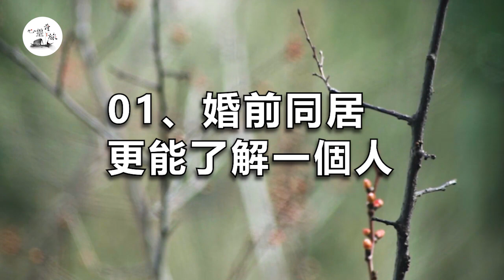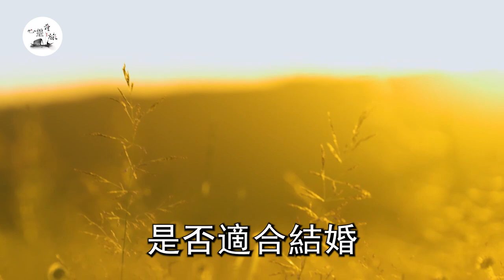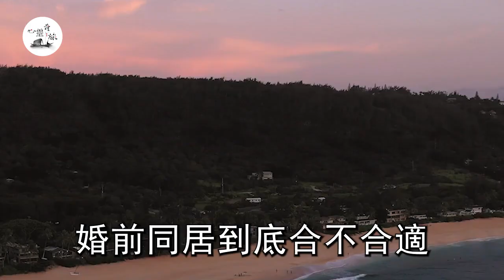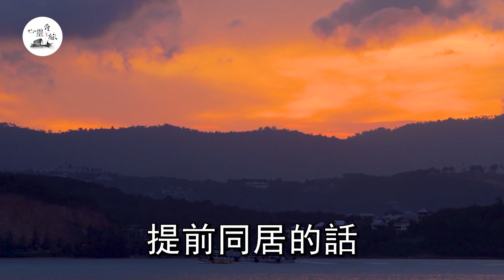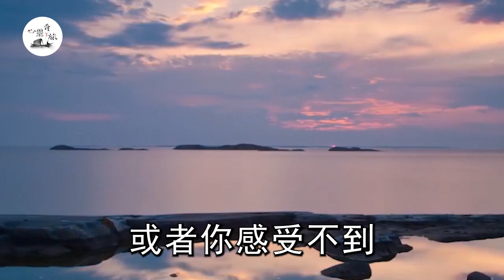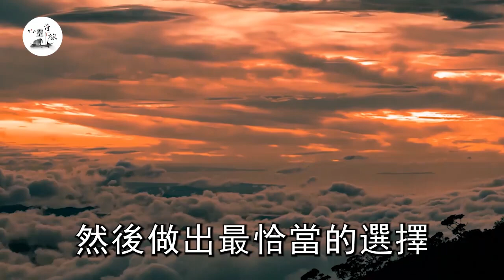女人最隱私的2個部位，願意主動給你碰一個，就是想和你纏綿了！老實男人千萬別錯過！｜心靈奇旅